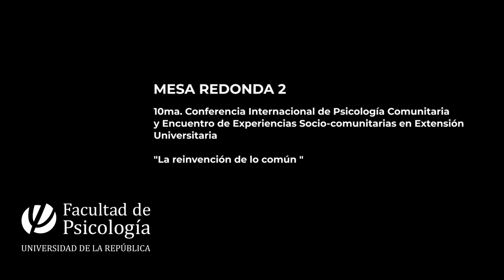MESA REDONDA 2: La reinvención de lo común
Entre el 10 y el 13 de septiembre de 2024 en la Universidad de la República, Montevideo, Uruguay se llevó adelante el Encuentro de Experiencias Socio-comunitarias en Extensión Universitaria y 10ma Conferencia Internacional de Psicología Comunitaria “Reinventar la vida en común en el contexto socio-político actual” que tuvo por objetivo congregar docentes, estudiantes y profesionales de diversas disciplinas, así como también organizaciones sociales y público en general, que comparten intencionalidades y prácticas en torno a la construcción de tramas comunitarias que buscan actualizar y reinventar lo común para construir otras vidas posibles en una coyuntura socio-política que se empeña en negarlas.